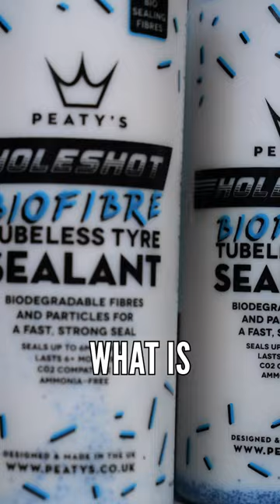From Pro Athletes To Everday Riders! 🫧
From Pro Athletes To Everday Riders! 🫧 We recently took a trip over to the COREbike Show and had a great time chatting with some of the best MTB brands. Here's when we caught up with Peaty's Products!